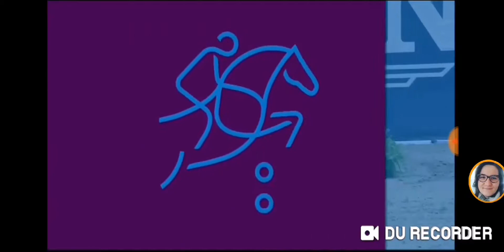CSI5*-W Oslo 2019 / Kévin Staut & Viking d'la Rousserie - Grand Prix - barrage, 1.60m